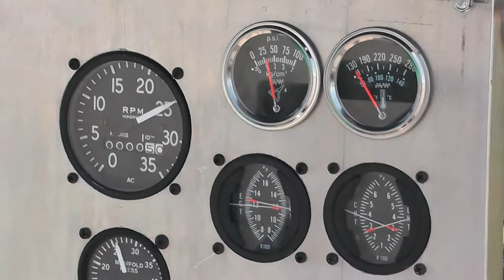May 31, 2014 027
Pete Plumb's Pegasus engine on a test run.